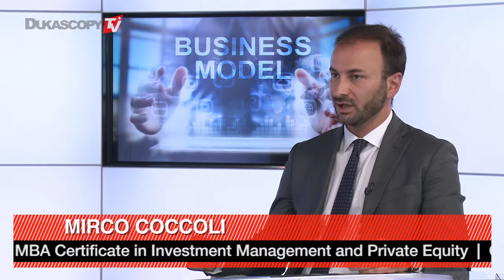中小企业商业模式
如何开创一个适用于中小型企业的成功的商业模式？马克·柯克利，MPD Partners